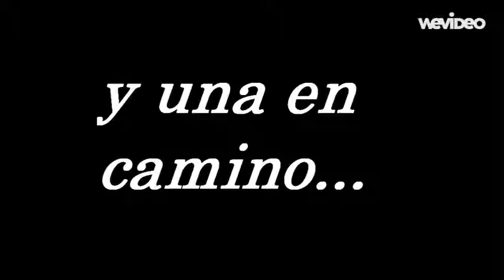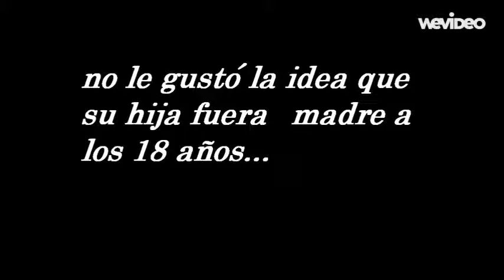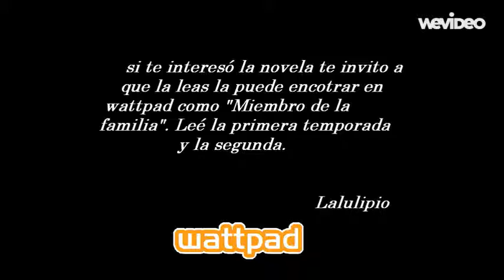lalulipio miembre de la familia segunda temporada